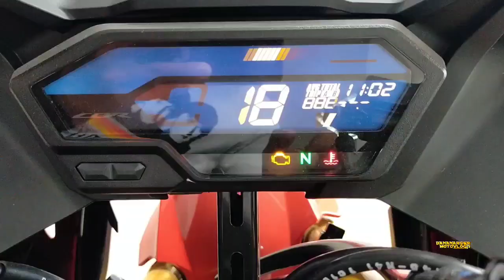Sekritong Murang bilihan ng HONDA SCOOTER SA CAINTA RIZAL / CASH and INSTALLMENT